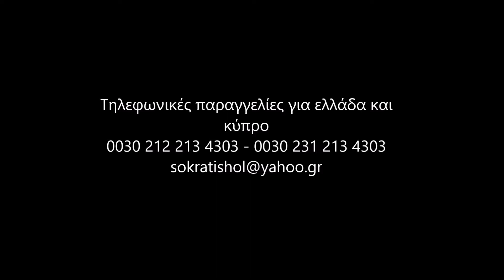High pressure machine 250 bar 17lit 15hp